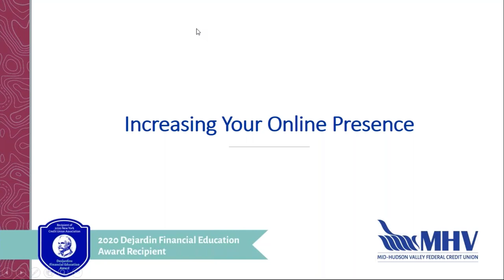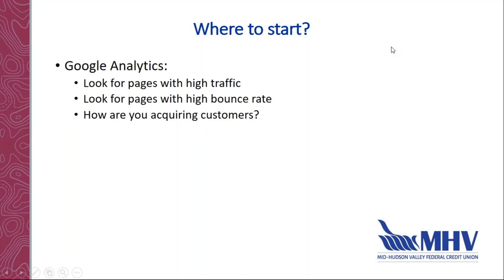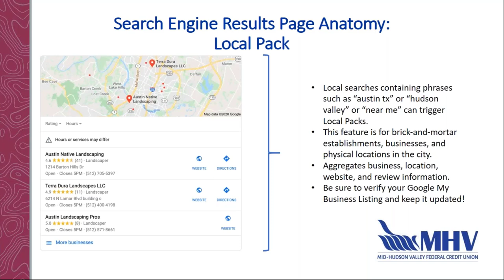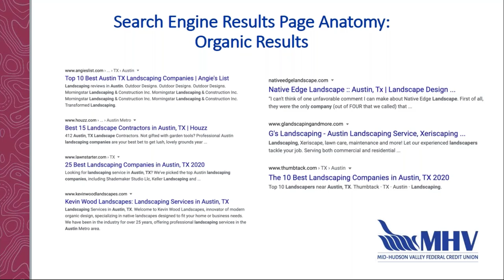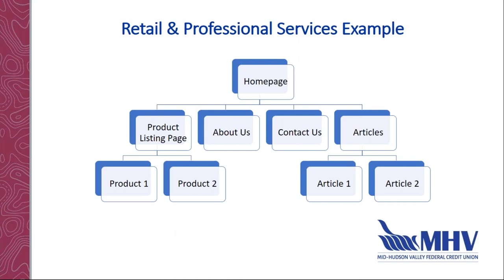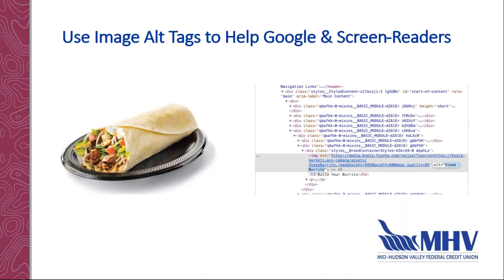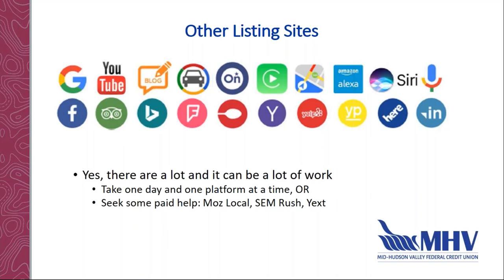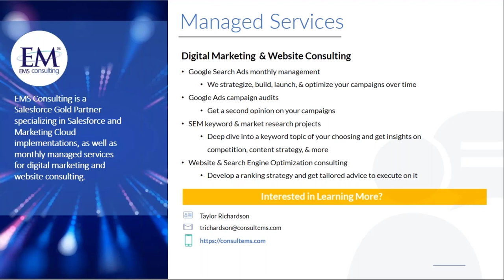Reignite Your Business: Increasing Your Online Presence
As a business owner, there are so many factors to consider as you prep for re-opening. To help you tackle some of those, we’ve put together ReIgnite Your Business, a series of webinars designed to get you the expert guidance you’ll need on this new journey. From adapting your business development strategy to increasing online presence, each session is geared towards providing you with the essential tools for success.

Increasing Your Online Presence: With a majority of services moving to an online platform, your business’s online presence is more critical than ever. In this session we’ll cover how to audit and update your website and how to increase your presence on Google.

Hosted By: Sarah Short, MHV Financial Education Specialist
Presented By: Caroline Falk, MHV Marketing Specialist & Taylor Richardson, Senior Marketing Cloud Consultant at EMS Consulting